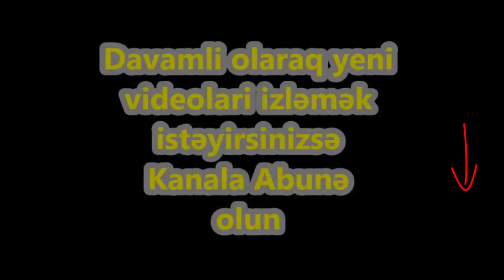Futbolçu AFFA nın cəriməsini ödəmək üçün oğurluq edib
►Videonu BƏYƏNMƏYİ və PAYLAŞMAĞI UNUTMAYIN.
►Açıqlama:
▌U-21 millimizin sabiq üzvü Nicat Muxtarovun kabel oğurluğu ittihamı ilə həbs olunması hamını təəccübləndirib.

Muxtarov ötən mövsümün 26-cı turunda hakimləri təhqir etməsinə görə 4 oyunluq cəzalandırılıb və 3200 manat cərimə olunub.

Ötən mövsümün son iki turunda, eləcə də bu mövsüm "Sumqayıt”ın "Kəpəz” və "Qəbələ” ilə oyunlarında meydana çıxmayan Nicat cəzasını çəksə də, pul AFFA-ya ödənilməyib.

"Futbol+” qəzetinin araşdırmasını görə "Sumqayıt”dan ona bildiriblər ki, cəriməni özü ödəməlidi və nə qədər ki, pulu ödəməyib PFL onun meydana çıxmasına icazə verməyəcək.

Qəzetə məlumat verən mənbə iddia edib ki, futbolçu "Sumqayıt”la müqaviləsini qarşılıqlı razılıq əsasında pozmaq istəyib, amma onu buraxmayıblar. 3200 manatı tez düzəltmək, meydana çıxmaq həvəsiylə dost-tanışa ağız açan Nicat yekunda uşaqlıq dostlarının təklifi ilə oğurluğa əl atıb. Nəticədə isə özü dəmir barmaqlıqlar arasına düşüb.

►Kanal sizə ən maraqlı və aktual xəbərlər təqdim etməyə davam edir. Daha çox xəbərlər üçün kanalımızı izləyin.
► Sponsorluq, reklam, təklif, şikayət, sual və şərh üçün daha aşağıdakı  e-poçt ünvanına mesaj göndərə bilərsiniz.
► TƏKLİF VƏ İRADLARINIZI (etik qaydalar çərçivəsində!)  videoların altında şərh olaraq yazıb bizə bildirin. Kanala yazılan şərhlərə və xəbərlərə görə adminstrasiya məsuliyyət daşımır!

Bizi sosial şəbəkələrdə izləyin👍
Müəllif Hüquqları Qorunur!!!